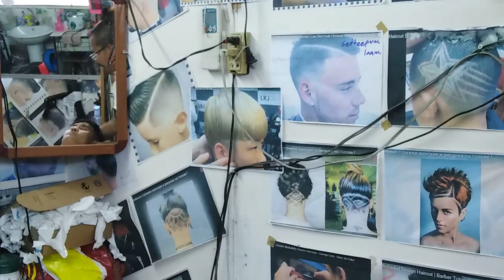กันขอบรองทรงกลาง/ตัดผมชาย/hair cut for men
1.วิชาชีพที่ใช้หากินได้ตลอดชีวิต หรือทำเป็น
2.สามารถสร้างรายได้อย่างไม่จำกัด
3.เปิดร้าน มีรายได้เป็นมรดกตกทอดได้
4.สอนการตัดผมด้วยเทคนิคขั้นสูง เป็นเร็ว
5.สอนการดูแลลูกค้า การพัฒนาฝีมือให้เก่งยิ่งชึ้น
6.ทำการสอนให้เป็นเวลา 6 เดือน พร้อมทุ่มเทให้
7.เครื่องมือให้ท่านหามาเอง
8.รับประกันได้ว่า ไม่มีคำว่าขาดทุน และได้กำไรคืน

อ.เมือง จ.นนทบุรี ห่างจากท่าน้ำนนท์ 1 กม.โทร 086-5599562
ถ้ามีพื้นฐานมาบ้าง เรียน 3 เดือน 15,000 บาทครับ ทำงานได้แน่